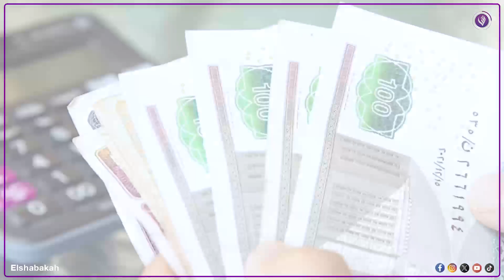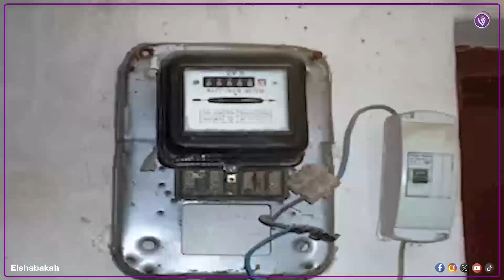الحكومة هتحول الدعم من العيني للنقدي بشكل شامل.. اعرف التفاصيل كلها عن النظام الجديد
منصة الشبكة.. المكان اللي هتلاقي فيه الأخبار كلها، بس مع شوية ضحك وشوية خفة دم!
بنغطي كل حاجة: سياسة، رياضة، تكنولوجيا، فن، وحتى الأخبار اللي مش لاقيها في أي مكان تاني.
كل ده في فيديوهات قصيرة وسهلة، يعني مش هتضطر تضيع وقت طويل علشان تعرف اللي بيحصل حوليك.
لو حابب تعرف آخر الأخبار من غير ما تحس إنك دخلت في ورطة "نشرة رسمية"، دي القناة اللي هتديك كل حاجة بس بشكل مرن ومبسط. يعني لو زهقت من الأخبار المملة، تعال شوفنا هنا وبلاش توتر! 😎
من السياسة لحد الأخبار الغريبة اللي مش عارف تجيبها منين!
حطينا كل الأخبار في قالب هزلي، علشان ما تتعبش عقلك.
فيديوهات صغيرة، يعني تقدر تتابعنا وأنت في الشارع، في المواصلات، أو حتى وانت بتشرب قهوتك!